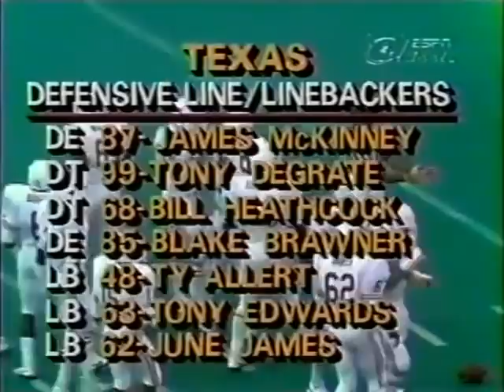1984 #3 Oklahoma vs #1 Texas No Huddle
Requested - Edited from condensed version

1984 #3 Oklahoma Sooners vs #1 Texas Longhorns